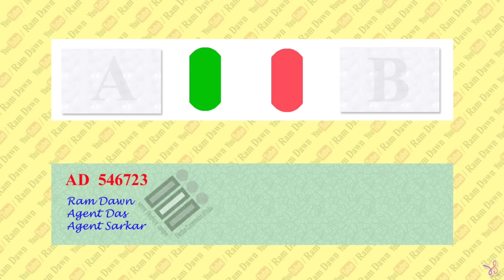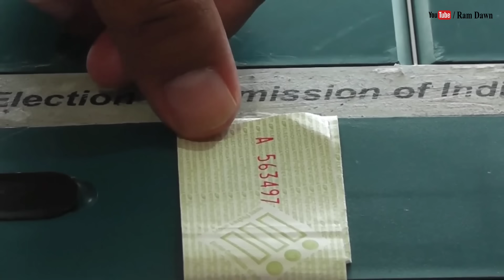নতুন ধরনের গ্রীন পেপার সিল দিয়ে কন্ট্রোল ইউনিট সিল করার পদ্ধতি দেখুন : লোকসভা ভোট